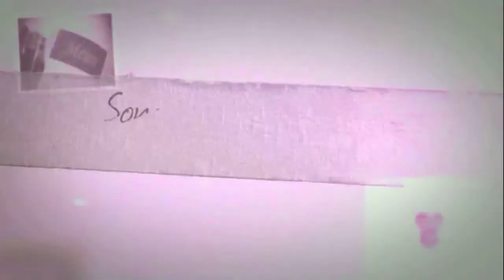La Buona Vita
15 W Calendar Ave
La Grange, IL 60525
Food & Dining